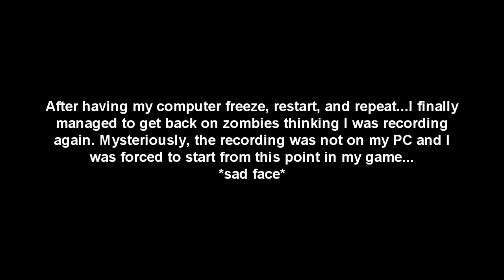Custom Zombies - INSANE Drop-Kick Boss!!?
Hey guys! I'm back for the very first time in years with another video for you! Here I'm playing Halloween Town on CoD 5, and this map is CRAZYYY! Hope you guys enjoy, and dropping a LIKE would be heavily appreciated :)